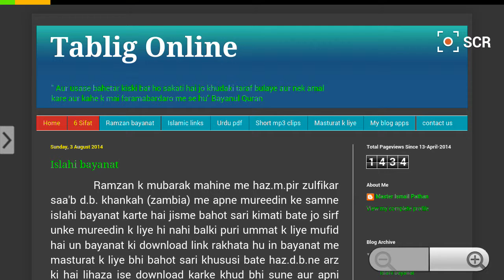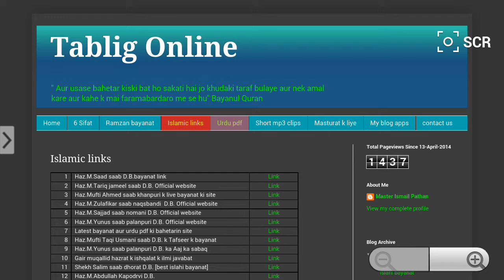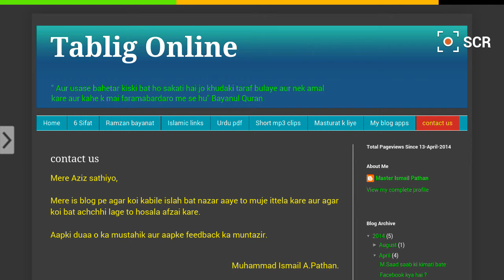Tablig Online Deeni Message Service : Blog Review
Deeni Message

Tablig Online Deeni Message Service

Apna name aur pata (CITY - VILLEGE)
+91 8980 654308 par send kare